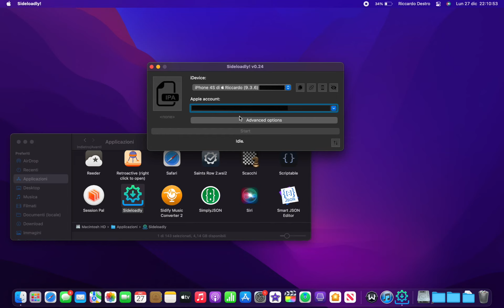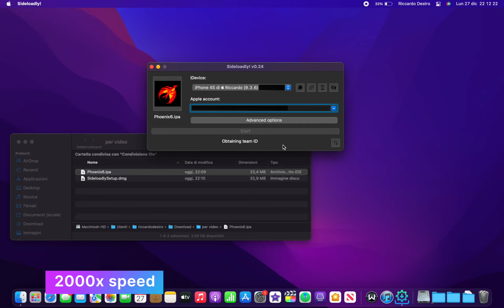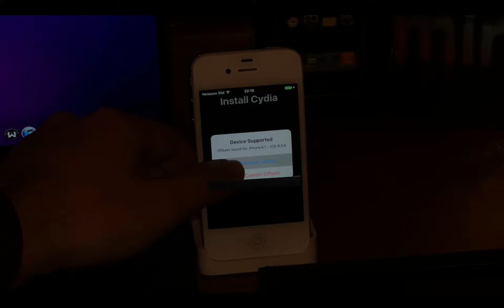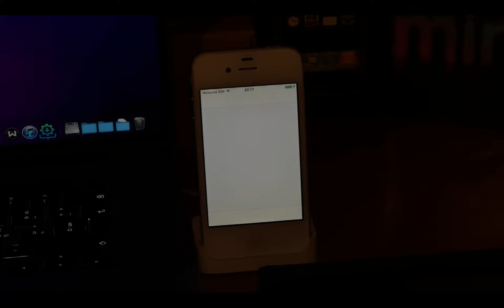Jailbreak iOS 9.3.5/9.3.6 (Working method also for unc0ver, h3lix, doubleh3lix, etc)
Jailbreak iOS 9.3.5/9.3.6
Come al solito, iOS 9.3.6 disponibile solo per iPhone 4s (iPhone 4S ed iPhone 4s 8 GB), iPad 2 WI-FI + 3G ed iPad (3a generazione) WI-FI + 3G e iPad mini (prima generazione) WI-FI + 3G

Audio removed for copyright reasons (the company owner of the music I used, decided by itself that giving credit in video description wasn’t sufficient anymore, without saying anything about that but just filling a copyright reclaim, so I just removed the audio)
Working method to install also unc0ver, h3lix, doubleh3lix, Meridian, etasonJB, etc